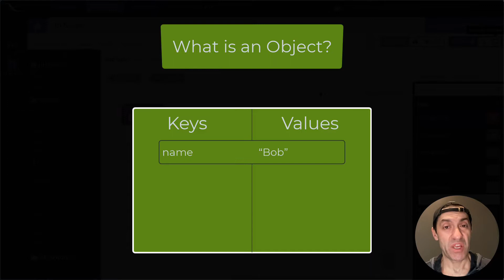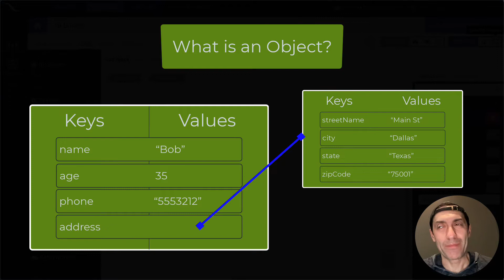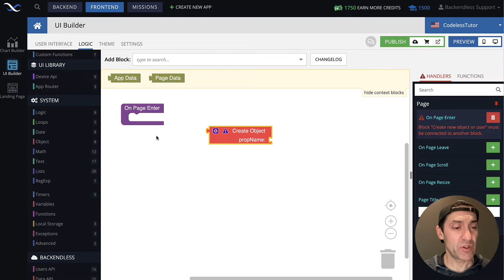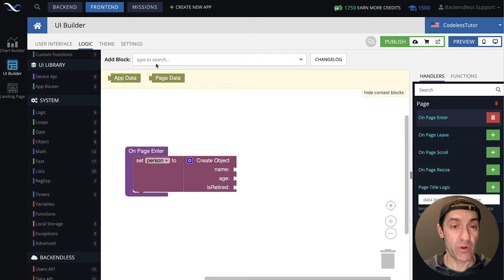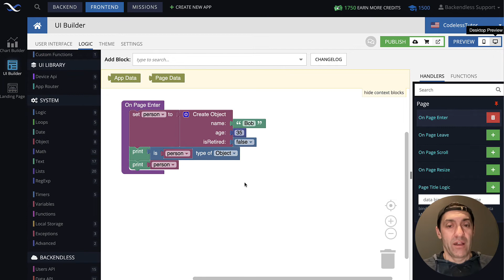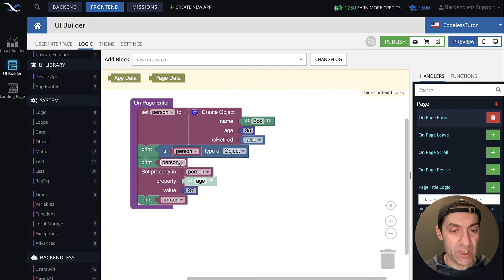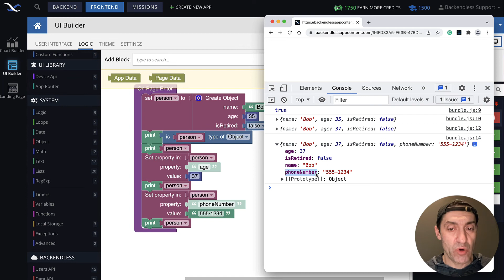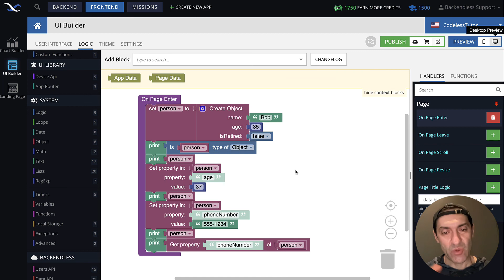Introduction to Objects in Codeless Programming | Codeless Programming Course | Pt. 19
Introducing Objects - one of the foundational elements of app development - in Codeless programming using the Backendless visual development platform. You will learn what objects are, how they are structured, and what they consist of.

This is part 19 of our Codeless Programming Masterclass. Start with Backendless for free today to follow along with this course